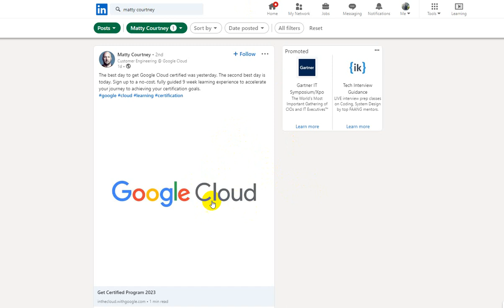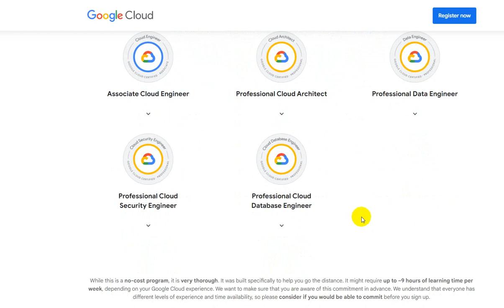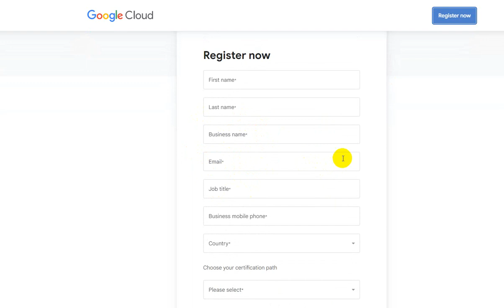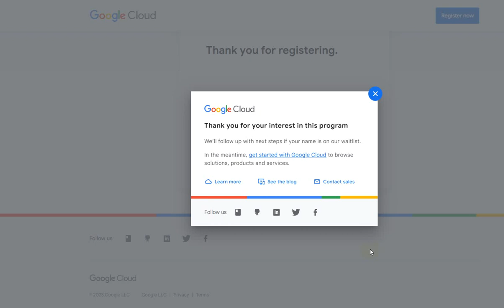Get Google Cloud Certified for Free in 2023 - Here's How!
Pick your Certification Journey and get started:

Associate Cloud Engineer
Professional Cloud Architect
Professional Data Engineer
Professional Cloud Security Engineer
Professional Cloud Database Engineer